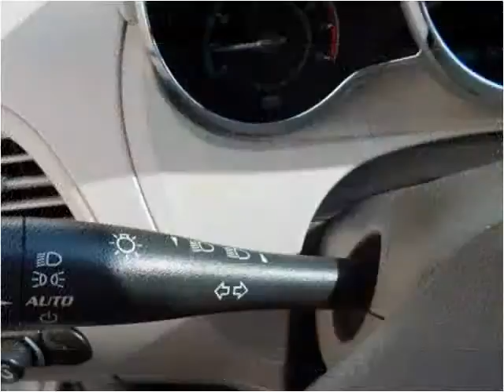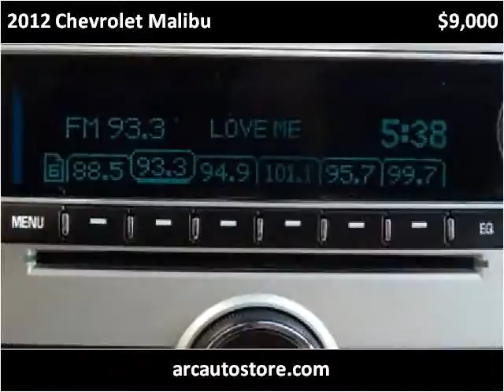2012 Chevrolet Malibu Used Cars North Kansas City MO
This 2012 Chevrolet Malibu is available from ARC Auto Store.